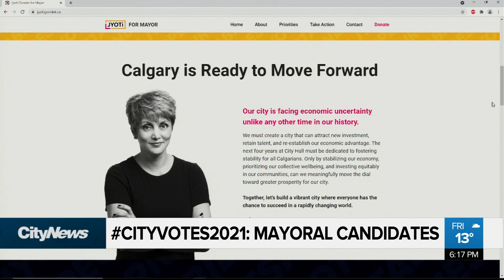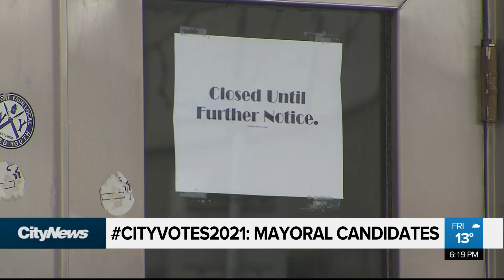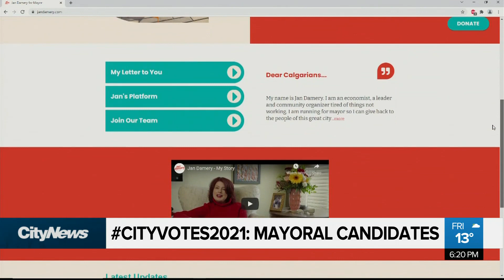Over two dozen candidates for Calgary mayor, but tight race between two councillors